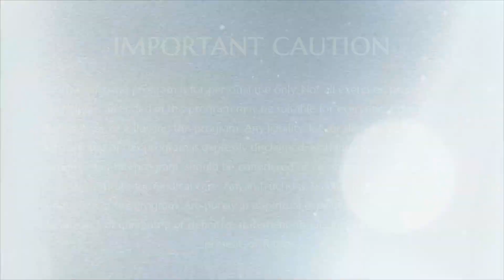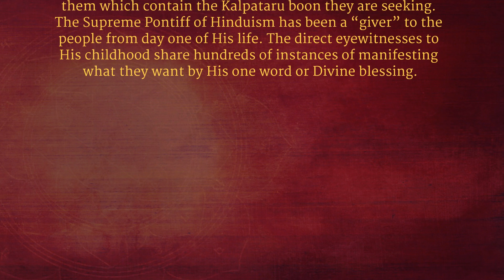Wishes Fulfilled || Kalpataru Darshan || 27 August 2014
Name of Convention:  Kalpataru Darshan
Title: Wishes Fulfilled
Session on: Delegates receive blessings to get their wishes fulfilled through a process called “Kalpataru Darshan”.

In this video, Supreme Pontiff of Hinduism HDH Nithyananda Paramashivam showers the delegates with blessings to get their wishes fulfilled through a process called “Kalpataru Darshan”. “Kalpataru” means “wishfulfilling tree” and “Darshan” translates to “Divine Sight”. The universe is waiting to shower blessings on us, yet due to incompletions we are not able to fully receive these blessings. During this process, His Divine Holiness removes the incompletions/ blocks, and showers blessings so the energy to have the wishes fulfilled can be utilized in an optimum way. This is a very powerful process done by a Living Incarnation, HDH Nithyananda Paramashivam.